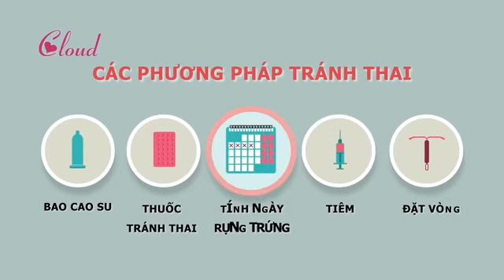Hướng dẫn tránh thai bằng cách tính vòng kinh nguyệt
Phương pháp tránh thai này có ưu điểm tiết kiệm, cho cảm giác thật nhưng hiệu quả an toàn không tối ưu.